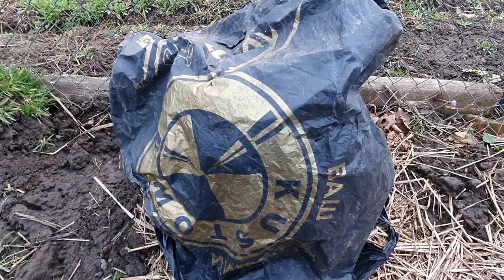ФУНДУК щас опасное время!!! ⚠‼☢💯 hazelnut trebizond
апрель-май и летом в жару самое опасное время для молодого фундука ⚠‼☢💯